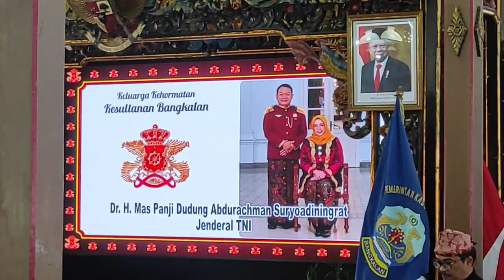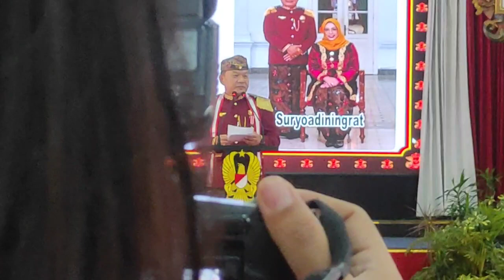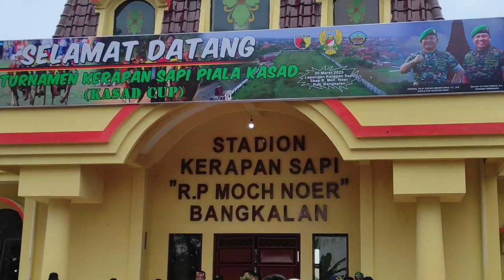FULL KASAD DUDUNG DI BANGKALAN